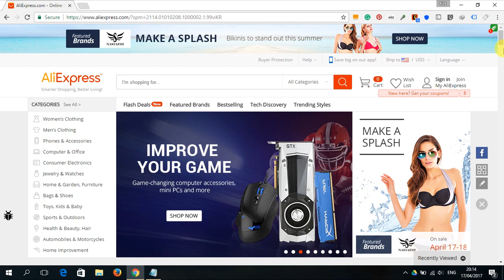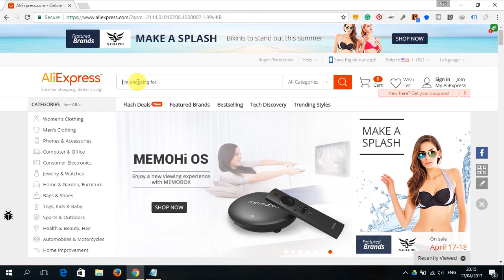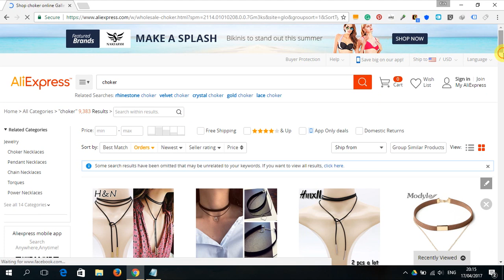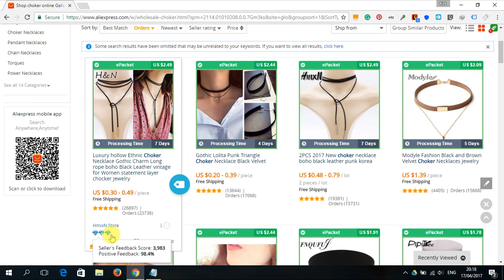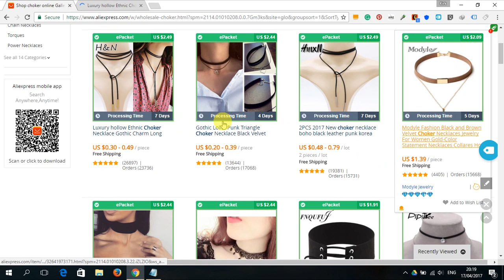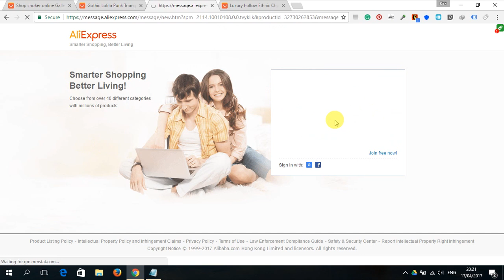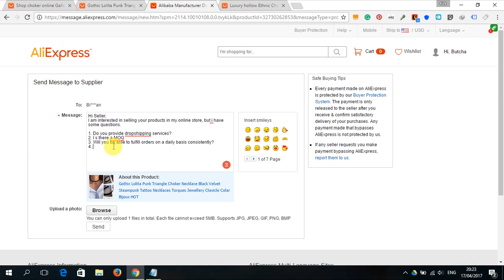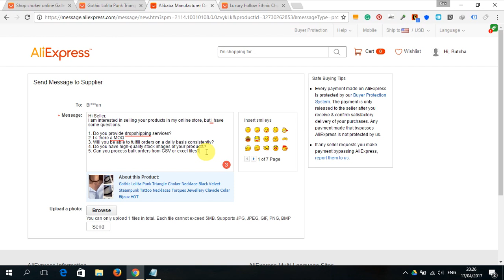How to Find Suppliers on AliExpress - Best Suppliers for Shopify and eBay Dropshipping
In this video, I show you How to Find Suppliers on AliExpress - Best suppliers for  Shopify and eBay Dropshipping. I use a simple six-step process which has worked for me and I have no problem showing it to you and hope that you use the same format manipulating it to suit your needs.

Here are the steps:
1. Install Oberlo
2. Search for Item you are interested in
3. Sort By Orders to get highest
4. Look for Suppliers with Diamonds and Crowns
5. Check their recent feedback based on sales
6. Send them a message with the following

Here is the message template
Hi Seller,
I am interested in selling your products in my online store but I have some questions first.

1. Do you provide drop shipping services?
2. Is there an MOQ?
3. Will you be able to fulfil orders on a daily basis consistently?
4. Do you have high-quality stock images of your products?
5. Can you process bulk orders from CSV or excel files?

Here is a Google Sheet with the 250+ Best products from the best suppliers to sell in your store